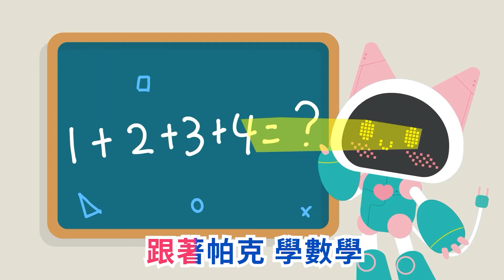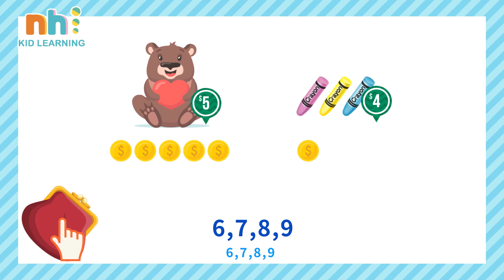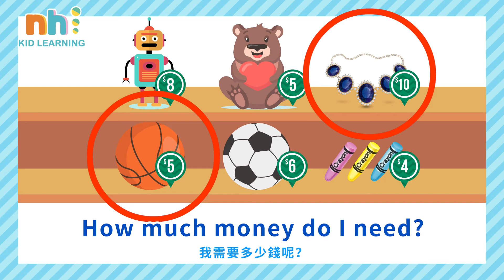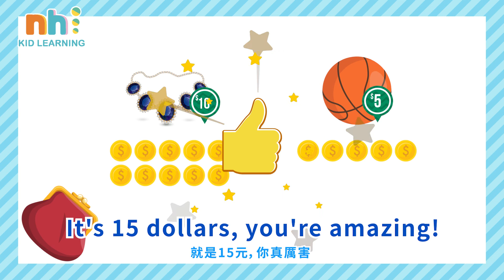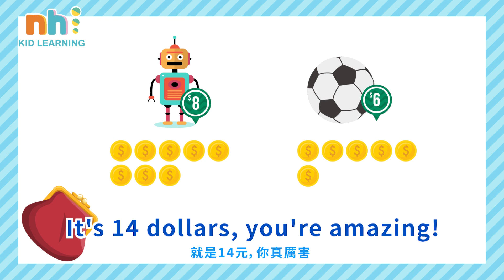幼兒學數學 | 英文閱讀 | 帕克買東西 | 兒童數學 | 你好泡泡 | Ni Hao English | Shopping | Math | KID | STEM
掌握學習黃金期
培養優質第二外語能力&頂尖STEM邏輯思維

▼▼▼即刻線上報名▼▼▼

◎6/1(週二) 英文&STEM program

◆滿5歲以上，具有初步英語學習的基礎 【10:00-10:30 AM】

【 你好英文陪你一起在家防疫 安心學習 Fun開心 】

請訂閱你好泡泡_親子教育頻道！